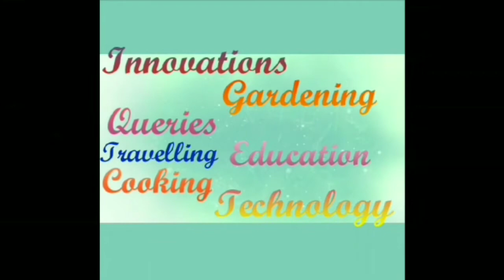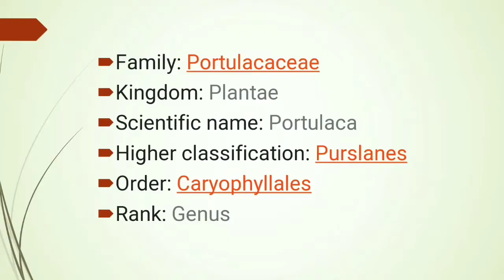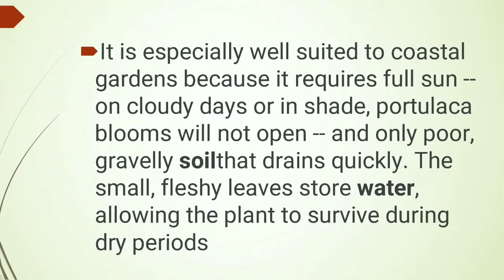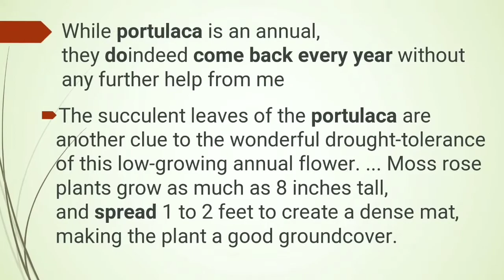🌷PORTULACA | TIME ROSE|MOSS ROSE🌷QUICK REVISION|EASY|SIMPLE LEARNING🌷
🌹PORTULACA|MOSS ROSE|TIME ROSE🌹22/5

Portulaca is the type genus of the flowering plant family Portulacaceae, comprising about 40-100 species found in the tropics and warm temperate regions. They are also known as purslanes. Common purslane is widely considered an edible plant, and in some areas it is invasive.

Family: Portulacaceae
Kingdom: Plantae
Scientific name: Portulaca
Higher classification: Purslanes
Order: Caryophyllales
Rank: Genus

It is especially well suited to coastal gardens because it requires full sun -- on cloudy days or in shade, portulaca blooms will not open -- and only poor, gravelly soilthat drains quickly. The small, fleshy leaves store water, allowing the plant to survive during dry periods.Portulacas are perennialsucculents - drought and heat tolerant plants which require very little maintenance. They may look like roses and may often be called Moss Roses, but the leaves are the giveaway.
The succulent leaves of the portulaca are another clue to the wonderful drought-tolerance of this low-growing annual flower. ... Moss rose plants grow as much as 8 inches tall, and spread 1 to 2 feet to create a dense mat, making the plant a good groundcover.Moss roses prefer poor, dry, well-drained soil. If portulaca won't bloom, it may be because the soil is too rich or too soggy. Although you can add sand or a small amount of compost to the soil, it may be easier to start over in a new location. (You can also plant moss roses in containers.Moss roses prefer poor, dry, well-drained soil. If portulaca won't bloom, it may be because the soil is too rich or too soggy. ... Too much shade may be to blame when there are no flowers on moss rose. As a general rule, portulaca needs six to eight hours of sunlight per day.
Moss Roses can be grown from cuttingsevery year. This means that after the first time you plant Moss Roses, you will not have to buy these plants again, you cansimply take cuttings from the plants you are already growing. Cut a 2- to 5-inch piece of portulaca off of the mother plant.